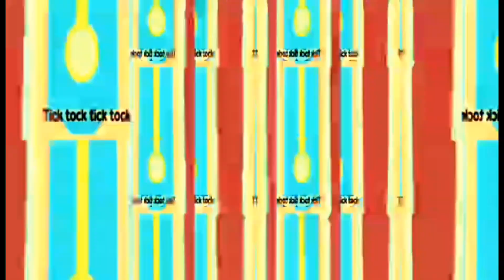Hickory dickorydock+random color effects||animals in the clock